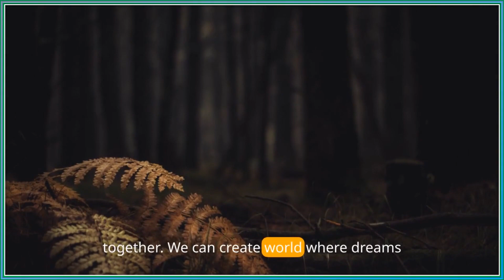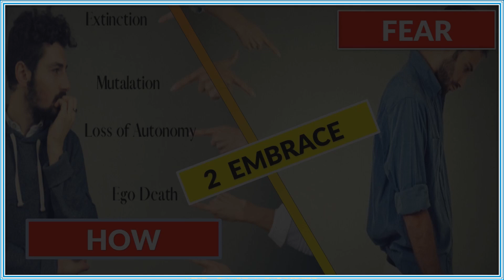How To Embrace Fear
DO THIS to overcome your FEARS